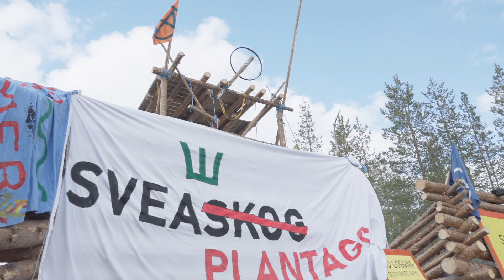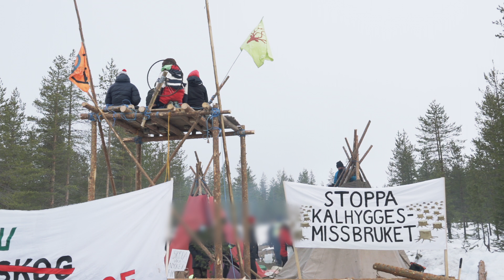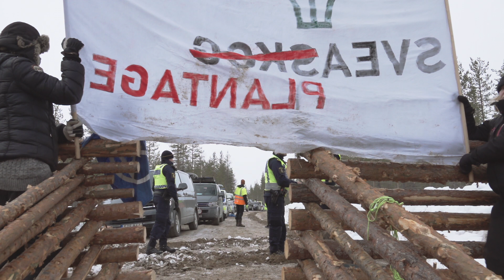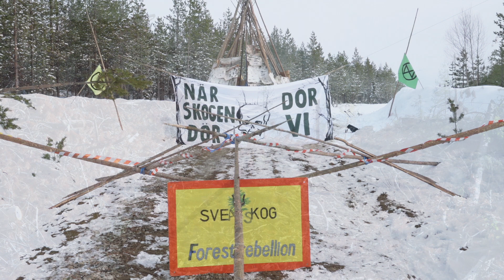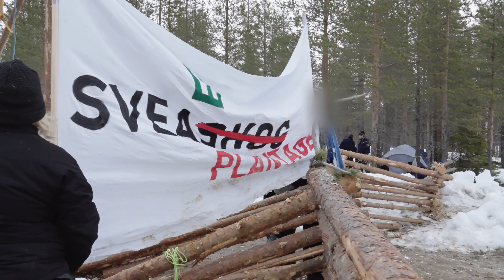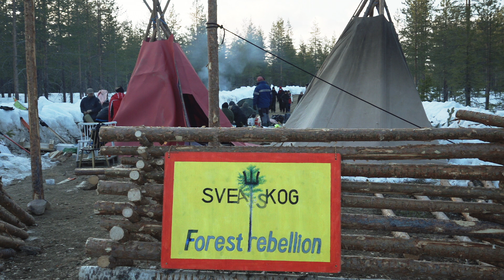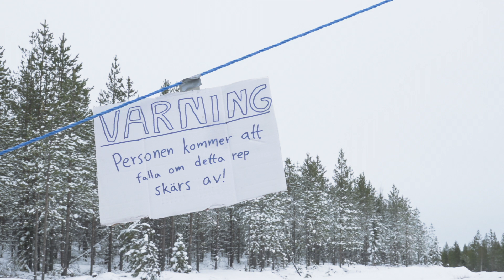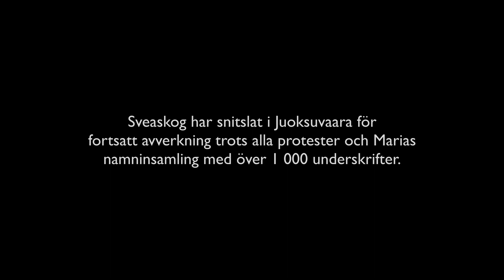Kampen om skogen – Extinction Rebellions protestaktion i Norrbotten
Med Extinction Rebellions protestaktion i Juoksuvaara och Paharova i Pajala och Gällivare kommuner våren 2021 som fond, så diskuteras skogskonflikten från ett forskarperspektiv och deltagarna i aktionen berättar hur de motiverar sitt agerande och varför de väljer att delta.